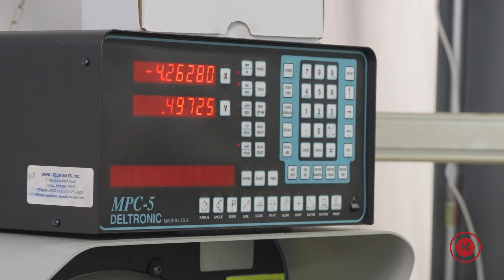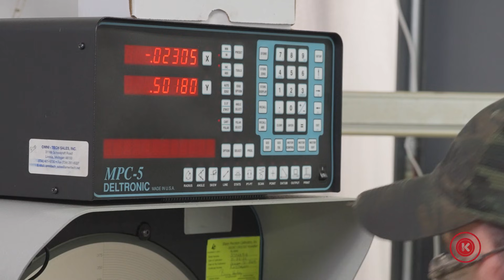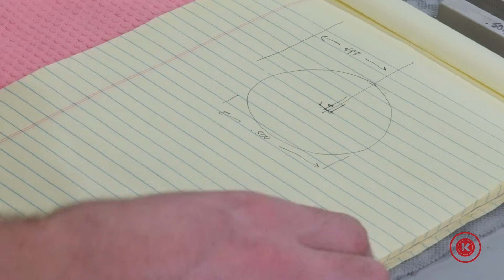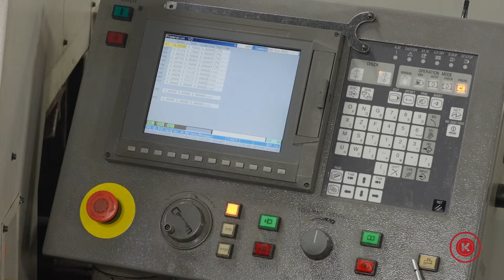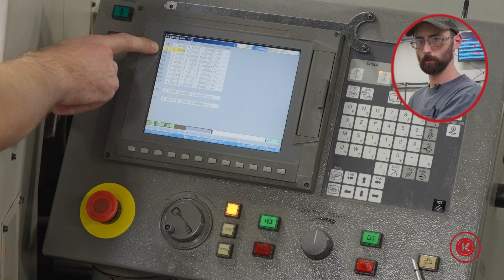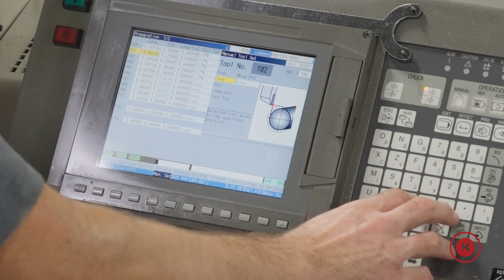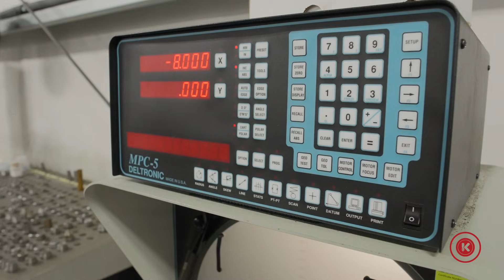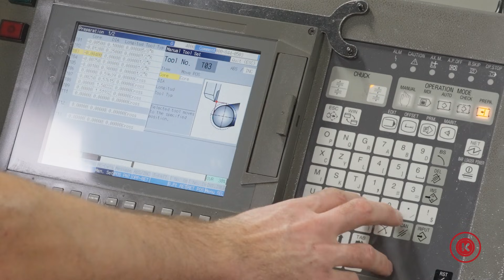How To Measure & Set Tool Core / Swiss Lathe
In this Kremin video, Chase is going to show you how to accurately set tool core on a Swiss Lathe for a wide range of cutoff tools.  As a bonus, he is also going to go through the process of setting tool core if your tool gang is off by a few thou.

Tools Chase Demonstrates How To Set:
Right Hand 80 Degree Turn Tool
Left Hand Turn Tool
Neutral Turn Tool
Threader

Tool Core Adjustment Formula
(Measured - Nominal) x -2 = Core Value

Link Needed In Description @ 9:40 Timeline
How To Set A Tool On A Swiss Lathe - Kremin Inc.

CHAPTERS
0:00 - 0:45   Intro
00:45 - 3:43  Comparator Measuring
3:43 - 9:34   Tool Core Adjustment Formula
9:35 - 12:23   Inputting Core Value
12:24 - 19:24  Inputting Core Value When Machine Is off